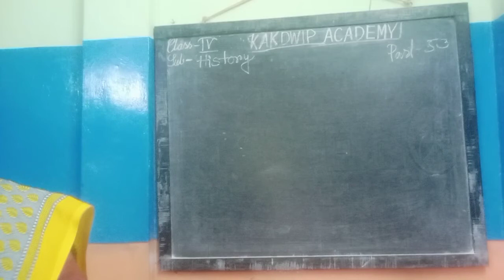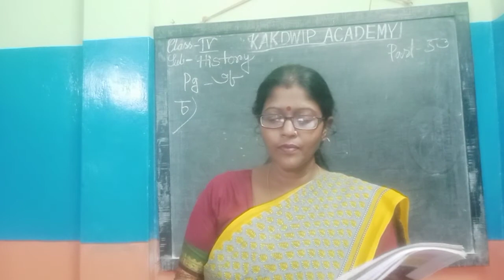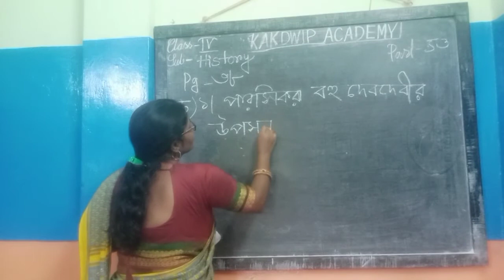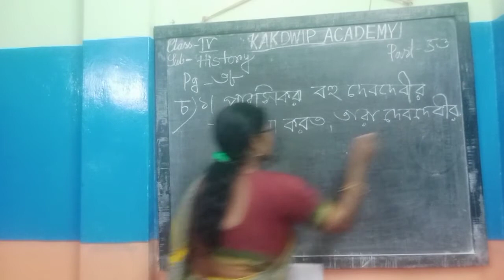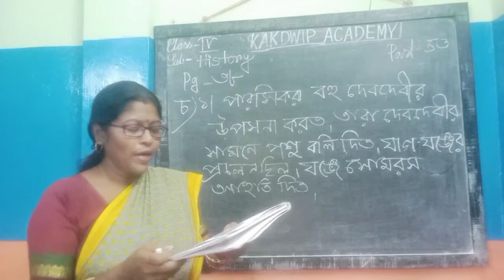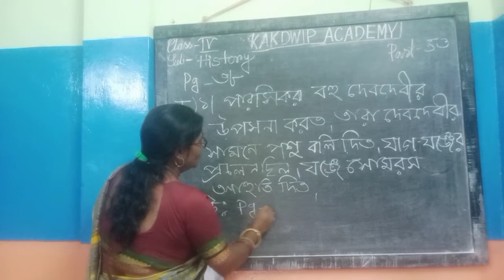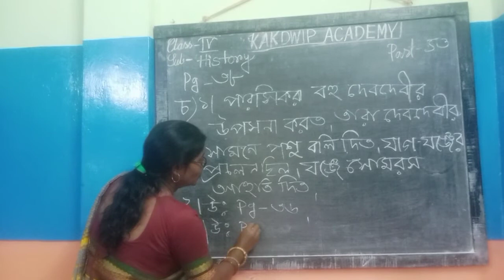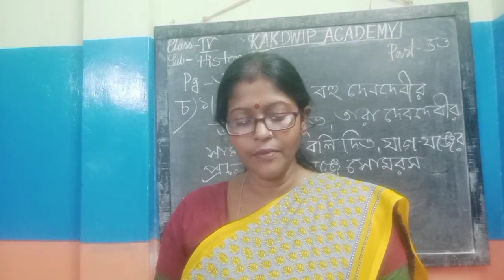E class, History, Std-lV (53)2021